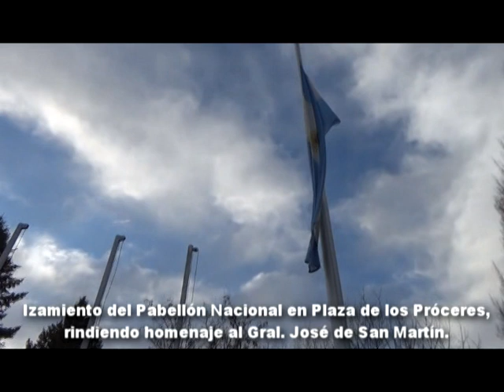IZAMIENTO DEL PABELLÓN NACIONAL EN HOMENAJE AL GRAL JOSÉ DE SAN MARTÍN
EN PLAZA DE LOS PRÓCERES DE ZAPALA